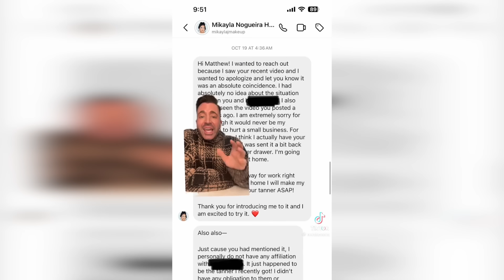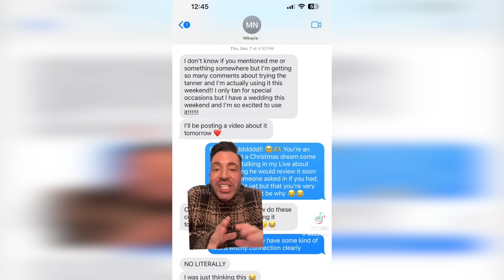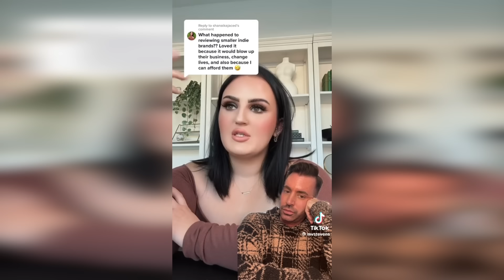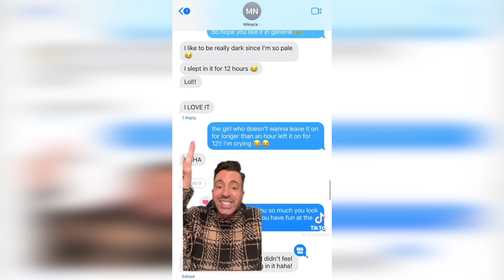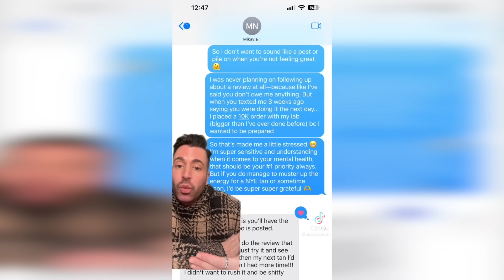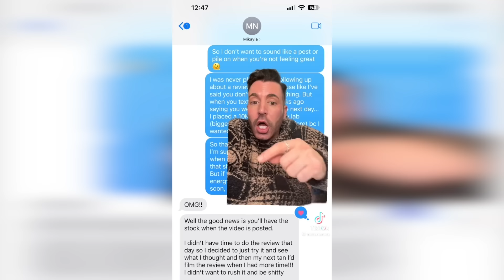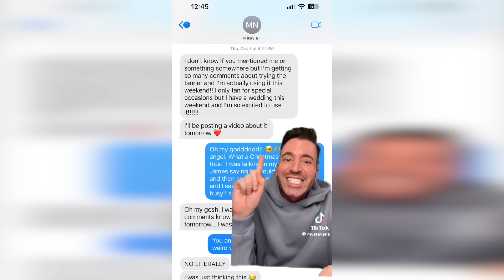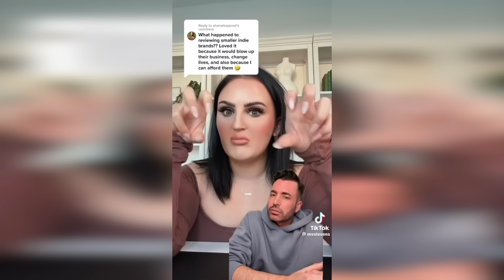MIKAYLA NOGUEIRA MADE SMALL BUSINESS OWNER LOSE $10k? (allegedly)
This video is about the Mikayla Nogueira and Illusion Bronze drama! Enjoy :)